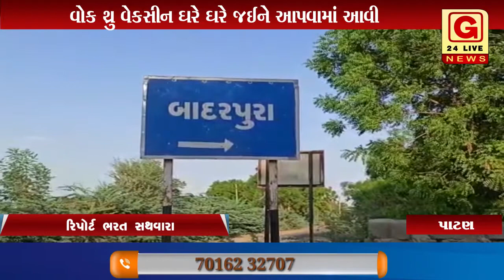પાટણ: રાધનપુરના બદરપુરા ગામે વોક થ્રુ વેકસીનેશનનું આયોજન કરવામાં આવ્યું